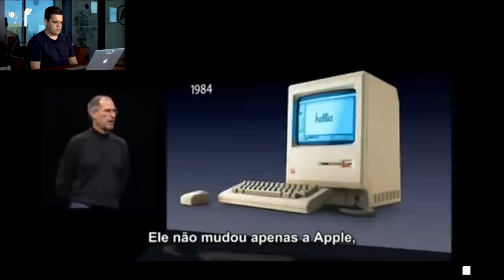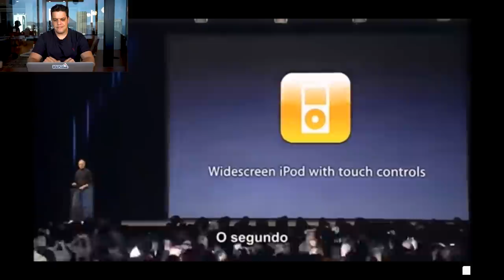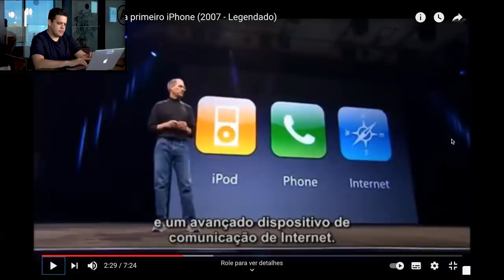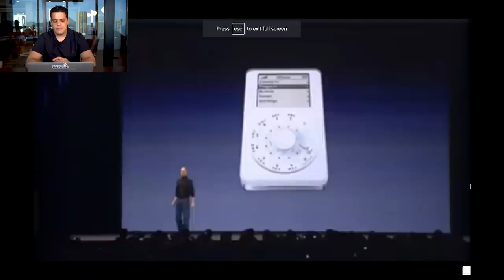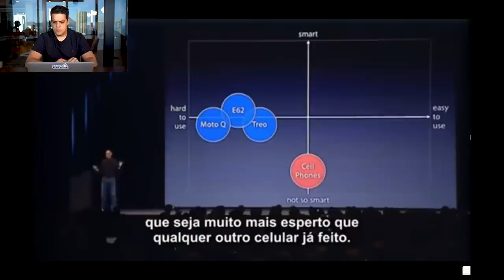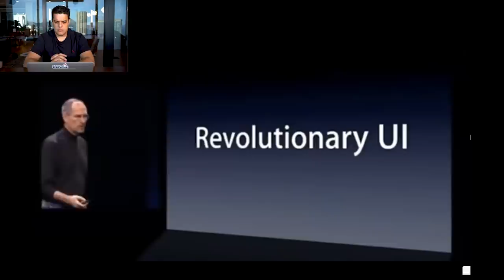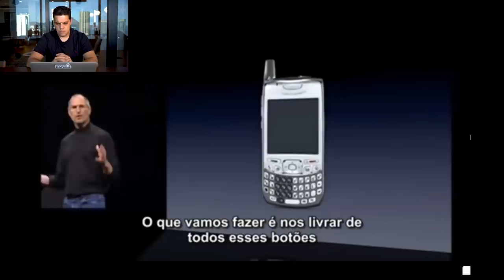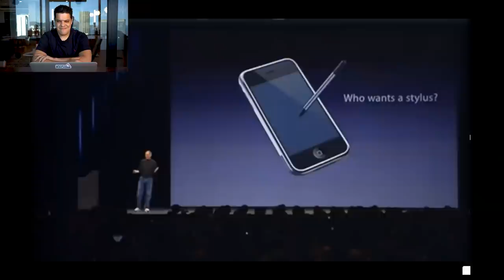Steve Jobs apresentando o iPhone para o mundo pela primeira vez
Você já se perguntou por que você paga um valor super alto por um celular? Ou até mesmo um tênis, que às vezes chegamos a pagar R$500,00 ou R$700,00. Por que?

Há 14 anos, Steve Jobs mudava o mundo ao apresentar o primeiro iPhone. Em San Francisco, no palco do Moscone Center, o revolucionário criador de um celular, convenceu o mundo de que o iPhone era o melhor celular já visto desde aquele momento. Ele fez sua apresentação sabendo que iria revolucionar para sempre a indústria da tecnologia.

Imagine você, sentado naquela platéia, vendo um louco falar sobre um celular com apenas uma botão e que poderia clicar na tela para usar ele. Um tanto quando esquisito para aquela época.

Porém, o ponto principal que Steve Jobs quis despertar era o desejo. Ele tornou a Apple a empresa de eletrônicos, que além do celular, tem computador, iPad, relógio,  a marca mais desejada no mundo!

Neste vídeo, estarei analisando o  exato momento em que o Steve Jobs faz essa exibição para o mundo!

Após gerar desejo ao seu cliente, tocar em pontos que ele sabe que precisa evoluir ou melhorar, você está colocando uma pequena sementinha dentro dele que o faz querer adquirir o seu produto ou serviço mais que qualquer outra coisa.

Quer entender mais sobre esse dia fatídico para o mundo? Clica no play e me conta aqui nos comentários o que achou!